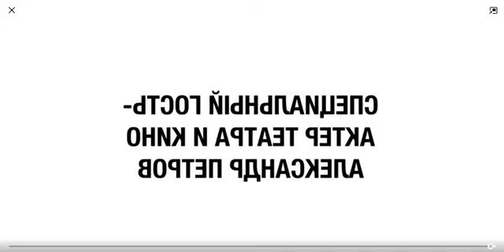Дмитрий Глуховский. Александр Петров. 26 окт 2019. Московский Дом книги. Литературные чтения «Текст»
В 2007 году его библиография пополнилась книгой «Сумерки».

Три года спустя вышли «Рассказы о Родине», в 2009-м — «Конец дороги», а в 2013-м — очередная антиутопия «Будущее», где по сюжету люди получили бессмертие, но утратили нравственные ориентиры. Этот роман был бесплатно размещен во «ВКонтакте» в сопровождении специально подготовленных музыкальных треков и иллюстраций. Также в 2009 году Дмитрий написал «Дневник Ученого» — предысторию к голливудскому мультфильму «9» о создателе тряпичных кукол.

В 2017 году фантаст выпустил новый роман «Текст», который стал попыткой перейти из развлекательных авторов в ряды «больших» психологических писателей. Критики оценили его неоднозначно: кому-то понравились нешаблонные повороты сюжета, кто-то раскритиковал слабого и непредсказуемого героя, однако все сошлись на том, что от Глуховского такого никто не ожидал. Сейчас, по словам мужчины, он еще не определился с дальнейшим направлением работы:

    «С одной стороны, раз критики меня похвалили за реалистическую литературу, мне хотелось бы, чтобы меня и дальше хвалили, — рассуждал Дмитрий. — С другой стороны, я не хочу останавливаться на чем-то одном».

В 2018 году Московский драматический театр имени М. И. Ермоловой поставил спектакль по роману Глуховского «Текст». Режиссером стал Максим Диденко.

Обо всех новинках в творчестве автора бестселлеров можно узнать на его официальном сайте. Так, в мае 2019-го фантаст вместе с сервисом Storytel выпустил фантастический аудиосериал «Пост». Традиционный для писателя постапокалиптический сюжет рассказывает о том, как после всемирного катаклизма россияне пытаются выжить в городе-крепости. Первый сезон «Поста» содержит 10 серий по 45–50 минут каждая.

В конце октября 2019 года состоялась премьера кинофильма Клима Шипенко «Текст» по одноименному роману Глуховского. Сюжет рассказывает о раздавленных системой людях. Суровая драма вызвала бурную реакцию зрителей постельной сценой с участием Кристина Асмус. Главную роль сыграл Александр Петров, Иван Янковский воплотил на экране образ еще одного центр героя— сотрудника МВД Петра Хазина, который подкинул наркотики Горюнову и отправил персонажа Петрова на 7 лет в тюрьму. Позднее видеосервис START презентовал зрителям 5-серийный сериал «Текст. Реальность». Лента является более объемной версией экранизации одноименного романа «Текст».

В августе 2019 года компания ТНТ-PREMIER Studios, телеканал ТВ-3 и кинокомпания «Централ Партнершип» подписали договор с Глуховским на экранизацию романа «Метро-2033». Как заявил автор, он не будет писать сценарий к фильму — ему досталась роль консультанта. Но уже в октябре 2019-го стало известно, что Дмитрий самоустранился от участия в проекте.

Вообще это не первая попытка экранизировать «Метро». На ютьюб-канале шоу «вДудь» в интервью Юрию Дудю (по решению Минюста России включен в реестр СМИ, выполняющих функции ин агента) в сентябре 2020 года Дмитрий рассказал, что предлагал роман Дэвиду Финчеру, который является любимым режиссером писателя. Но дальше обсуждений дело не дошло. За проект в Голливуде взялась студия MGM, но съемки фильма не состоялись, поскольку по сценарию местом действия должно было стать вашингтонского метро. Но адаптация оригинального сюжета под американского зрителя не удалась, и права на экранизацию вернулись Глуховскому.

В 2021 году вышел 7-серийный триллер «Топи», сценарий которого написал Глуховский. В основе сюжета — история о компании москвичей, которые попадают в загадочную деревню Топи. Поселение с брошенным монастырем оказывается тюрьмой, в которой молодых людей держат их собственное воображение и внутренние демоны. В картине сыграли Максим Суханов, Иван Янковский, Катерина Шпица, Тихон Жизневский.
Общественная позиция

В июне 2020 года фантаст был приглашен в качестве гостя на передачу «Особое мнение» радиостанции «Эхо Москвы». В интервью и постах в «Фейсбуке» (соцсеть запрещена в РФ, она принадлежит корпорации Meta, которая признана в РФ экстремистской) писатель всегда не только отвечает на вопросы о творчестве, но и не стесняется показать свои политические взгляды на ситуацию в России, Крыму, Беларуси.

Глуховский публично требовал освобождения Алексея Навального (внесен Росфинмониторингом в список лиц, причастных к экстремистской деятельности).

Награды

    2007 — «Eurocon»: «Лучший дебют» / Encouragement Awards
    2014 — Премия «Utopiales»: лучший роман в жанре фэнтези (роман «Сумерки»)
    2019 — Кинофестиваль российского кино в Онфлёре: приз Франсуа Шале за «Лучший сценарий» (фильм «Текст»)
    2020 — Номинация на премию «Ника» за «Лучшую сценарную работу» (фильм «Текст»)

Библиография

    2005 — «Метро 2033»
    2007 — «Сумерки»
    2009 — «Метро 2034»
    2013 — «Будущее»
    2015 — «Метро 2035»
    2017 — «Текст»